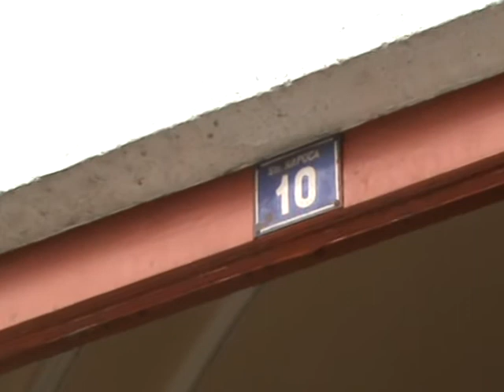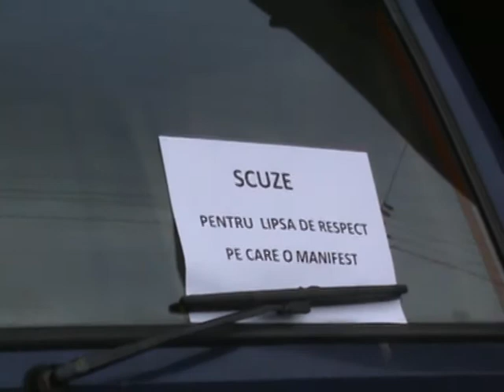„Sajnálom, hogy tisztelethiányt tanúsítok"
A Jókai utca 10. szám alatti kapualjba parkolt, akadályozva a járókelőket. De legalább elnézést kér...